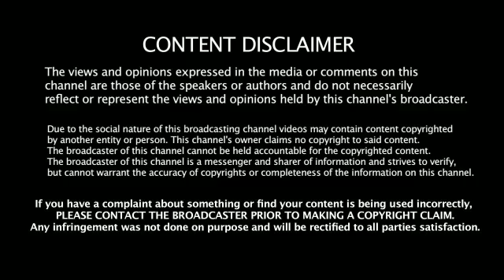Dhruv Vikram வர்மா விமர்சனம்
TamilRockers piracy site LEAKS Bala’s Varmaa within hours of its release

VARMA MOVIE REVIEW | இப்படி ஒரு remake ...

Video result for varma movie bala8:36
Varma Review | Bala mama cut | Arunodhayan | Simpledhaa

Video result for varma movie bala3:37
varma review | varma movie review | bala varma review | varma movie review | dhruv vikram | varma
YouTube · YouTube | Trendtvtamil

Video result for varma movie bala
Varma Bala AdithyaVarma Varma Is Much Better Movie Than ...
YouTube · YouTube | Trendtvtamil

Bala's Version of Dhruv Vikram Starrer 'Varmaa' Debuts on OTT
YouTube | Trendtvtamil Bala originally directed 'Arjun Reddy' remake 'Varmaa' with ... Dhruv debuted with Adithya Varma last year.
Varmaa - YouTube | Trendtvtamil Varmaa is a 2020 Indian Tamil-language romantic drama film directed by Bala and ... "# Varma my second film with the legend bala sir.

Varmaa review: Bala's bold interpretation of Arjun Reddy
Dhruv Vikram in director Bala's Varmaa. ... The movie was later made as Adithya Varmaa, which ... He straight up portrays Varma as an inconsiderate prick, ...
Rating
3.0
Reviewer
iews
'Varmaa' movie review: Bala's version is shorter and an insipid ...YouTube | Trendtvtamil
varma movie bala YouTube | Trendtvtamil
 But the Bala Cut, as it would come to be known, ... In that sense, Adithya Varma works much better as a film ...
Dhruv Vikram's Varmaa: Original cut version of Bala directorial to get ...
YouTube | Trendtvtamil Titled Varmaa, the film ran into trouble and the entire film was remade yet again to be released as Adithya Varma.
Varmaa Movie Review: Dhruv Vikram Stars In Bala's Completely ...
 Varmaa Movie Review: Dhruv Vikram Stars In Bala's Completely Uninvolving Remake Of Arjun Reddy ·. And ...
Varmaa Movie Review: Bala's Varmaa gets Arjun Reddy all wrong
 Cast & Crew · BalaDirector · Dhruv VikramActor · Megha ChowdhuryActor · raiza wilsonActor · Easwari RaoActor ...
Rating
2.0
Reviewer

vikram arjun reddyadithya varmavikram's YouTube | Trendtvtamil singhmalayalamkannadateluguadhiyatripuradhruvdaughterfullupcomingremake
Image result for varma movie bala